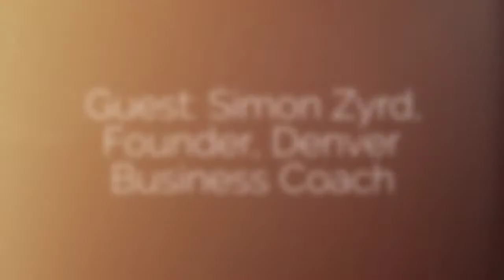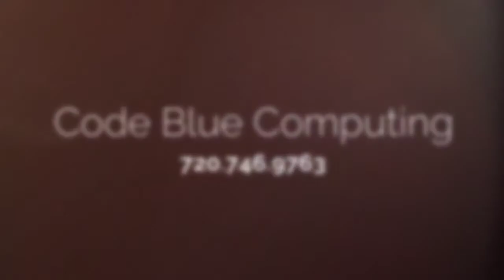Simon Zyrd Denver Business Coach Jeri Morgan Code Blue Computing Covid 19 Denver Virtual Town Hall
Simon Zyrd , Founder of Denver Business Coach is interviewed by Jeri Morgan CEO of Code Blue Computing regarding business challenges in the Denver business market following the Covid-19 crisis.